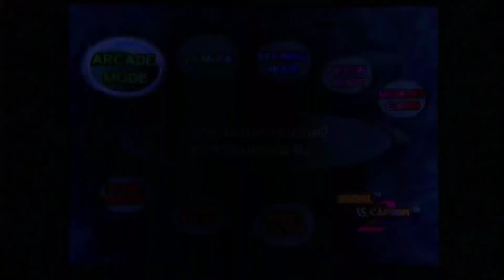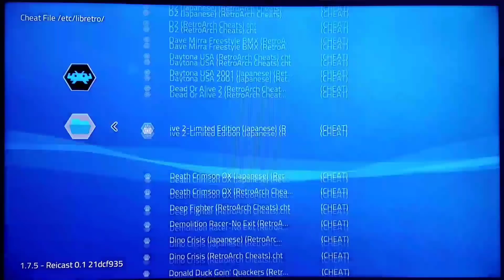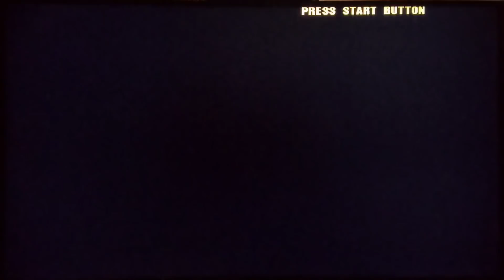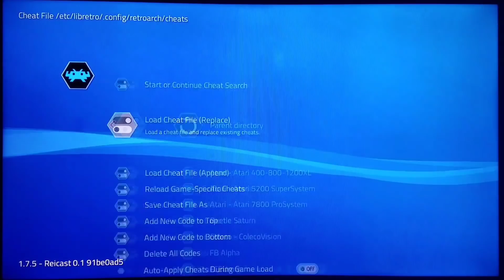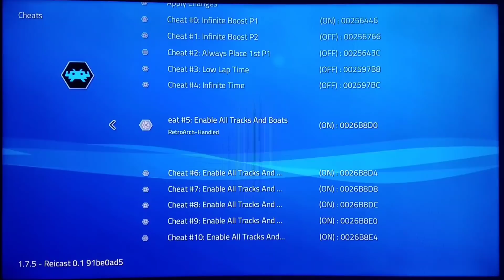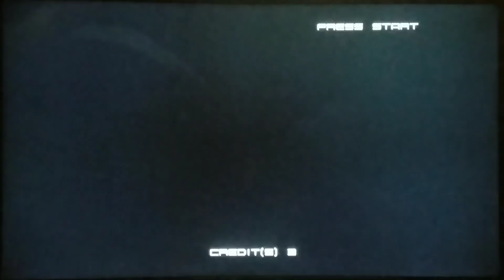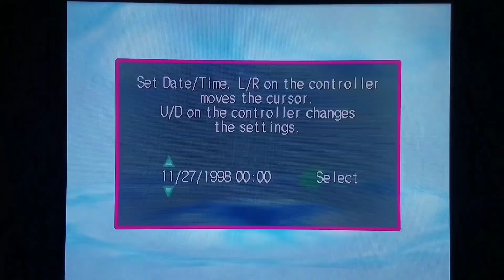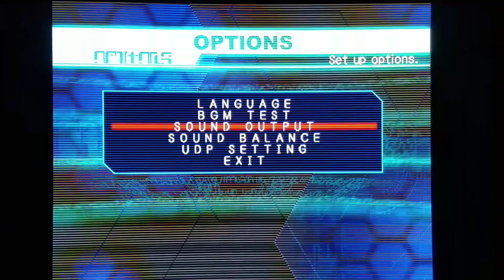SNES Classic - Dreamcast Cheats + Upgrade (Performance & Accuracy)!!!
Another Dreamcast Video will post with a little more about PS0 V2, as far as tech talk and specifics, in addition to some test results the upcoming Update:)

Things will be changing Next Update so that you will have ability to run stubborn games such as Marvel Vs Capcom 2 that accuracy hurts, as well as ones like Phantasy Star Online V2, that previously had some severe slowdown issues!